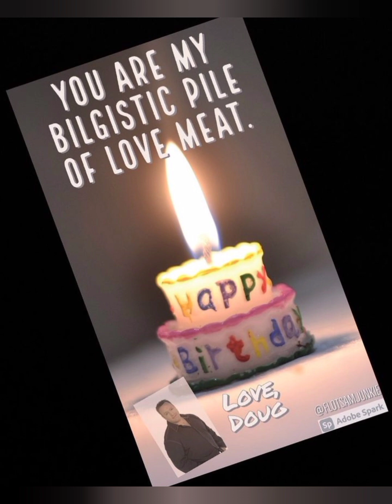Do King of Queens Fans Know THIS!?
Hello and hope you enjoy this new series on the channel for 2023! I am a sitcom fan and we chat a lot about things we notice over time. I just can't keep this bottled inside I've got to share and I'm sharing with you!